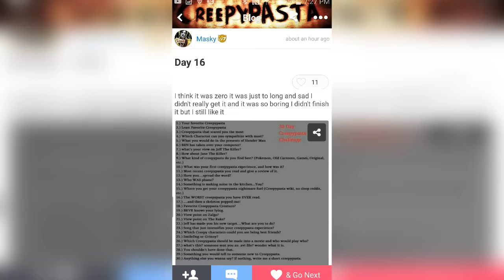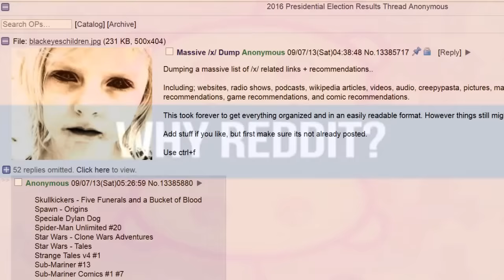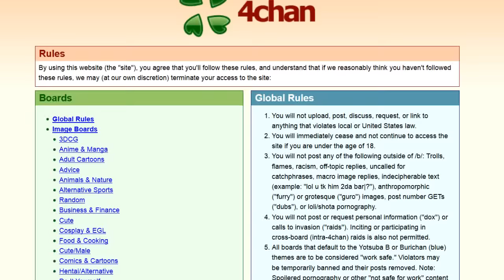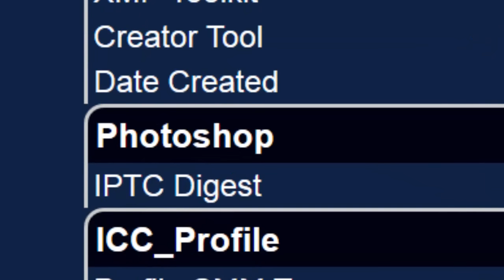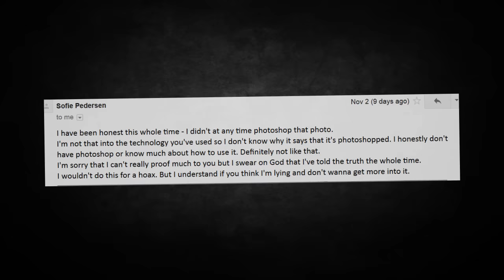Strange Photo Analysis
It's common to want to take a lot of pictures when you are visiting exciting places, but sometimes a picture can capture a lot more than you expect.